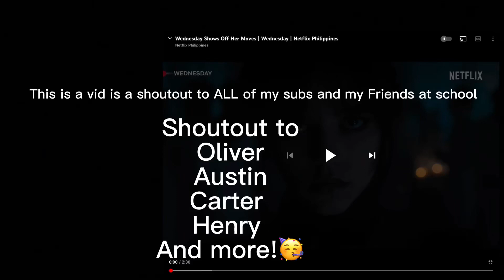Wednesday edit and shout out🥳🥳🥳🥳￼